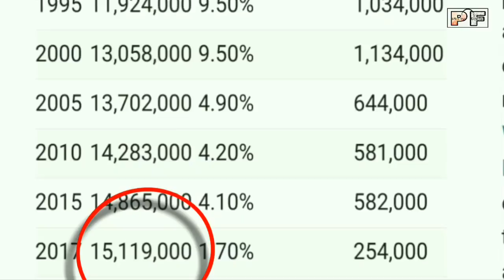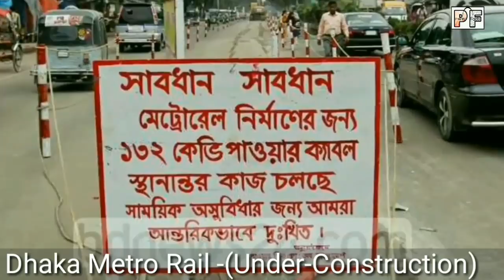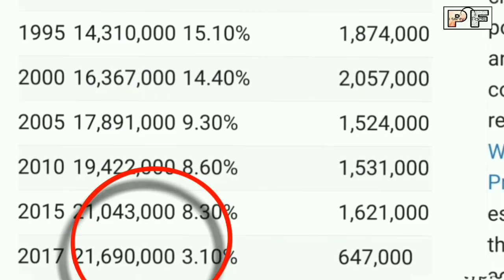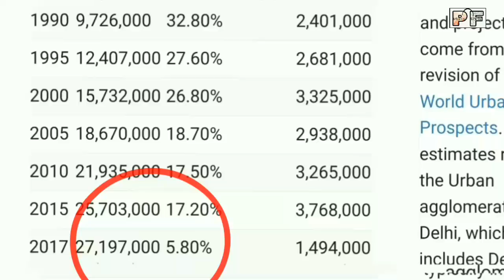Dhaka VS Kolkata,Mumbai,Delhi Full Comparison | Plenty Facts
DHAKA V/S DELHI Full Comparison...⤵⤵

➡(POPULATION)
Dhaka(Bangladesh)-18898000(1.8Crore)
(18 Million)
Delhi(India) -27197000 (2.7 Crore) (27 Million)

➡(TOTAL MEGACITY AREA)
Dhaka - 306.38 (km2)
DELHI - 1484.00(km2)

➡(TALLEST BUILDING)
Dhaka - City Centre (37 floors)
DELHI - Victory Valley Tower A(51 floors)

➡(TOTAL BUILDINGS ABOVE 10 FLOORS)
Dhaka - 192
DELHI - 1681

DHAKA V/S KOLKATA Full Comparison...⤵⤵

➡(POPULATION)
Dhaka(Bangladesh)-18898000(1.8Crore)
(18 Million)
Mumbai(India) -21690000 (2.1 Crore) (21 Million)

➡(TOTAL METRO AREA)
Dhaka - 1463 (km2)
Mumbai - 4355 (km2)

➡(TALLEST BUILDING)
Mumbai - Palais Royale (88 floors)

Dhaka - 192
Mumbai - 2485

Dhaka Vs Kolkata full comparison ⤵⤵

➡(POPULATION 2017)
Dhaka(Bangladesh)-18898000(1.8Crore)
(18 Million)
Kolkata(India) -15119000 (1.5 Crore) (15 Million)

➡(TOTAL METROPOLIS AREA)
Dhaka - 1463 (km2)
Kolkata - 1886 (km2)

➡(TALLEST BUILDING)
Kolkata - The 42 (62 floors)

➡(TOTAL BUILDINGS ABOVE 20 FLOORS)
Dhaka - 20
Kolkata - 40